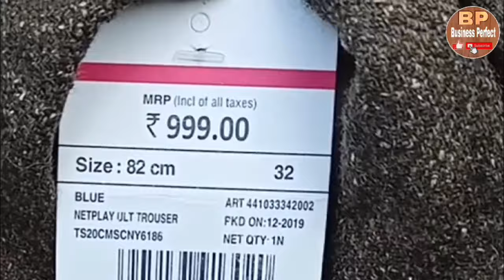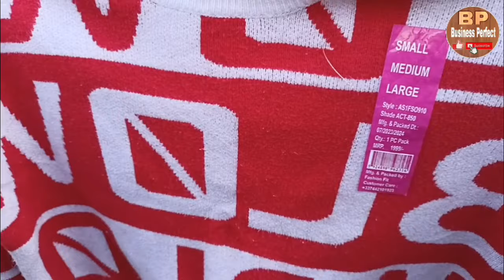ਸਰਦੀਆਂ ਦੇ ਕੱਪੜਿਆਂ ਦੀ ਭਾਰੀ ਸੇਲ | Amritsar wholesale cloth market | Cheapest cloth market in Amritsar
Hi Friends Welcome to Your Own Channel @businessperfecty. ਸਰਦੀਆਂ ਦੇ ਕੱਪੜਿਆਂ ਦੀ ਭਾਰੀ ਸੇਲ | Amritsar wholesale cloth market | Cheapest cloth market in Amritsar. Hello Friends Aaj Tusi dekhoge ਸਿਰਫ 50₹ ਸੇਲ ਲੇਡੀਜ਼ ਤੇ ਬੱਚਿਆਂ ਦੇ ਬਹੁਤ ਵਧੀਆ ਸਵੈਟਰ,ਕੋਟੀਆਂ,ਪੈਂਟਾਂ, ਜੈਕਟਾਂ | ਸੋਮ ਬਜਾਰ ਅੰਮ੍ਰਿਤਸਰ.
Amritsar da sab toh sasta wholesale bazar where you can get new or old clothes at very reasonable prices. you can have bridal lehenga, pakisatni suits, boutique suit, punjabi suit, gents shirts, wholesale jeans, girls fashion clothes, skirts, utensils, led bulb, kites, ladies shoes, gents shoes, purse everything at cheapest possible prices than market.
1000 ਰੁਪਏ ਵਾਲਾ ਕੰਬਲ ਸਿਰਫ 199 ਤੋਂ | Amritsar Blanket Wholesale Market.
ਸੱਭ ਤੋਂ ਵੱਡੇ ਕੰਬਲ ਹੋਲਸੇਲਰ. Blanket Wholesaler In Amritsar. Dosto aaj tuc sade channel Business Perfrect ch dekho ge sab toh sasti market som bazar amritsar.

➡️Best Gadgets Specially For You.

Camera - Nikon Z50
vlogging 4k camera
Dual Wireless Collar Mic
Best LCD - Sony Bravia 43 inch
Asus Best Laptop
Panasonic LUMIX 4K Mirrorless Camera
Canon Camera
Best Camera Tripod
Best 5G Mobile

👉For Advertisement/Video Shoot of Your Business/Shop/Boutique/Brand/Services/Factory Contact...

This is Non-Promotional video. Please do your own study before starting any type of business. This video was made solely to provide educational information only. BUSINESS PERFECT is not responsible for any profit or loss.

ਲਹਿੰਗਾ, Som Bazar Video, ਸੋਮ ਬਜਾਰ ਅੰਮ੍ਰਿਤਸਰ, ਸਸਤੀ ਜੈਕਟ, ਪਜਾਮੇ, Bed ਸ਼ੀਟ, ਸੂਟ.
ਸਰਦੀਆਂ ਦੇ ਕੱਪੜਿਆਂ ਦੀ ਭਾਰੀ ਸੇਲ | Som Bazar Amritsar | ਜੈਕਟ ਸਵੈਟਰ 50₹ ਤੋਂ ਸ਼ੁਰੂ.
LADIES COTTON AND DESIGNER SUITS IN WHOLESALE PRICE
som bazar amritsar location
sasti phulkari som bazar amritsar
som bazaar amritsar
som bazar
som bazar amritsar market
dupatta som bazar amritsar
amritsar wholesale market
amritsar som bazar
monday market
ladies suits
ladies suits at wholesale price
unstitched suits 2023
Pakistani cotton suits
readymade collection for ladies
readymade collection 2023
unstitched suits ladies  2023
unstitched suits
designer suits
fashion
fashion collection 2023
Indian fashion collection 2023
Indian fashion collection
traditional
traditional collection
Pakistani suits
Lucknavi suits
print suits
summer cotton latest designer suits
wholesale market amritsar
som bazaar in amritsar
katra jaimal singh market
som bazaar
monday market amritsar
golden temple
amritsar market
dupatta in som bazar amritsar
business perfect
golden temple amritsar
kapda market amritsar
phulkari suit som bazar
guru bazar amritsar
suit som bazar
punjabi suit
sadar bazar
amritsar vlog
shorts
suit
wholesale market delhi
chor bazar amritsar
amritsar som bazar market
som bazar market
som bazar market amritsar
tahli sahib bazar
wholesale suit market amritsar
sab to sasti sale
som bazar sale
youtube shorts
amritsar
phulkari dupatta
wholesale market
chor bazar delhi
som bazar location
som market amritsar
som bazar video
bir ramgarhia
punjabi vlogger
sadar bazar delhi
som bazar in amritsar
som bazar delhi
wholesale suit market
cheapest clothes amritsar
mens kurta pajama wholesale surat
ladies suit saste wale
ladies suit saste mein
monday market vlog amritsar
sab se sasti sale
mens kurta pajama
chal mere bhai
monday market wholesale
sasta saman bangla
sadar bazar wholesale market monday
delhi mein sabse saste ladies suit kahan milte hain
wholesale jeans in amritsar
wholesale shirts in amritsar
wholesale market ladies suit
golden temple live
ari ghratia vlogs
som bazaar delhi
hand work suit design
fulkari suit design
phulkari corner amritsar
ladies suit wholesale market in delhi
sasta tourist bazar amritsar
amritsar india punjab
amritsar monday market
abb tak vlogs
amritsar golden temple
monday market sadar bazar
monday sale market
monday market delhi
monday market in amritsar
khoo wale
punjabi suite
aaj tak
punjabi vlog
short video
yt shorts
sasta saman
wholesale shirts
indian vlogger
phulkari suits
phulkari suit
miss pooja
nimrat khaira
amritsar wholesale market ladies suit 2022